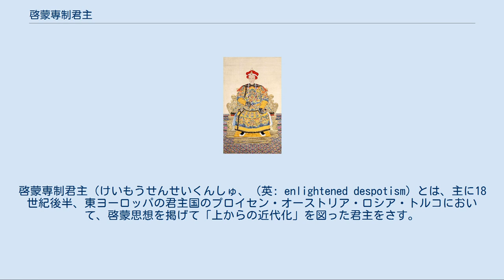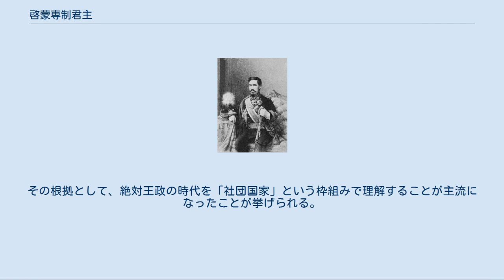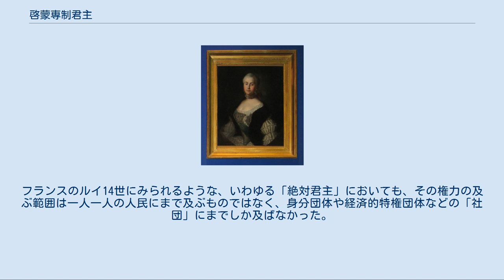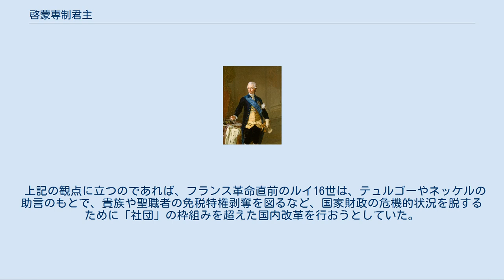啓蒙専制君主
啓蒙専制君主（けいもうせんせいくんしゅ、（英: enlightened despotism）とは、主に18世紀後半、東ヨーロッパの君主国のプロイセン・オーストリア・ロシア・トルコにおいて、啓蒙思想を掲げて「上からの近代化」を図った君主をさす。
この概念を北欧・南欧・西欧の君主にあてはめる場合もある。
西欧の絶対君主と類推して啓蒙絶対君主（けいもうぜったいくんしゅ、英: enlightened absolutism）と訳出されたこともあったが、近年はあまり用いられない。
 などがその典型とされる。
最も有名なのは、18世紀後半を代表するフリードリヒ2世であろう。
また、 も、それに準じる人物である。
 また一般的には知られていないが、スペインのカルロス3世、スウェーデンのグスタフ3世も啓蒙君主として説明されることがある（グスタフ3世の母ロヴィーサ・ウルリカはフリードリヒ2世の妹であり、彼女も啓蒙思想に感化されていたように、啓蒙思想は当時の各国君主に少なからず影響を与えた）。
 さらに、後述の説明に基づけば、フランスのルイ16世を啓蒙専制君主として理解することも可能である。
 ブルボン朝フランス国王ルイ16世。
 当初、啓蒙専制君主は啓蒙思想を掲げる絶対君主として理解されていた。
プロイセンのフリードリヒ2世がヴォルテールを自国へ招いた際には両者は数日で不和を招き、啓蒙専制君主は絶対君主よりも酷い物であるとヴォルテールは述懐している。
こういった逸話は啓蒙専制君主の体制を、実質的には絶対君主制と何ら変らないとする理解をもたらした。
こうして、啓蒙専制君主を絶対君主の概念から類推して説明する場合、この概念は「啓蒙絶対君主」とも訳出された。
 しかしながら、近年はこうした見解に批判が強い。
その根拠として、絶対王政の時代を「社団国家」という枠組みで理解することが主流になったことが挙げられる。
フランスのルイ14世にみられるような、いわゆる「絶対君主」においても、その権力の及ぶ範囲は一人一人の人民にまで及ぶものではなく、身分団体や経済的特権団体などの「社団」にまでしか及ばなかった。
「絶対王政」という体制は、この王権と特権的諸団体の連携のもとに成立するものである。
 こうして「絶対王政」を捉えた場合、決して啓蒙専制君主は「絶対君主」と類推できるものではなく、むしろその逆であるといえる。
例えばオーストリアのヨーゼフ2世が貴族の特権をおさえようとしたり、宗教寛容令を出してカトリック教会の特権的地位を弱めようとしたことは、「絶対君主」が「社団」を利用して君主権を強化したことに対して、その反対に「社団」の弱体化や特権剥奪によって君主権強化を図ったものである。
すなわち、啓蒙専制君主は「上からの改革」を通じて身分制社会の構造を切り崩し、均質な国民を創出することに寄与したと理解できる。
 上記の観点に立つのであれば、フランス革命直前のルイ16世は、テュルゴーやネッケルの助言のもとで、貴族や聖職者の免税特権剥奪を図るなど、国家財政の危機的状況を脱するために「社団」の枠組みを超えた国内改革を行おうとしていた。
この点で彼は「絶対君主」ルイ14世とは異なるため、むしろ「啓蒙専制君主」の概念から類推して理解するほうが妥当ともいえるのである。
 先述の概念を広義的に捉えれば、明治維新期の日本の明治天皇、洋務運動を推し進めた清朝の同治帝や明治維新に倣った戊戌の変法（百日維新）を推し進めた光緒帝なども「上からの近代化もしくは改革」を行った啓蒙的君主と言えるだろう。